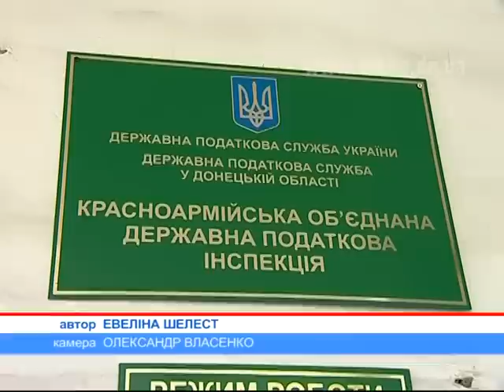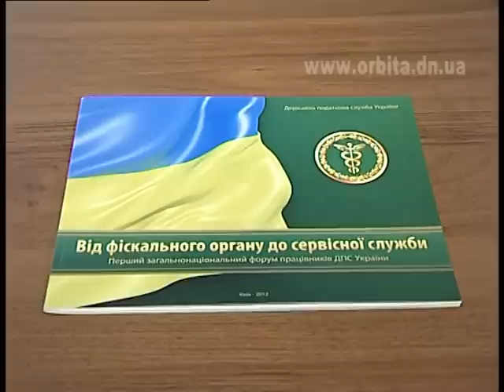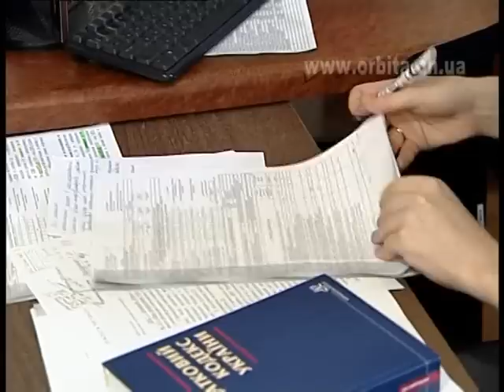В системе налогообложения произошли изменения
C 1 июля в Украине вступили в силу очередные статьи нового Налогового Кодекса. Так, сокращены сроки регистрации налоговых накладных в едином реестре от 20 до 15 календарных дней. А плательщики единого налога получили право перехода из одной группы в другую. Срок же вступления в силу налога на недвижимость перенесен на 1-е января 2013-го года.